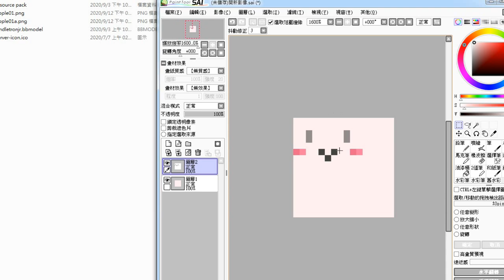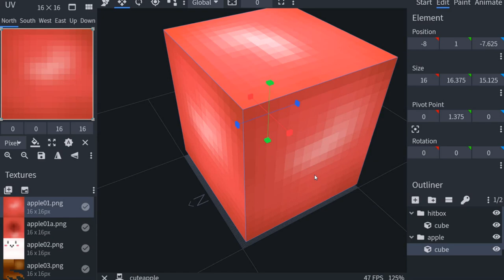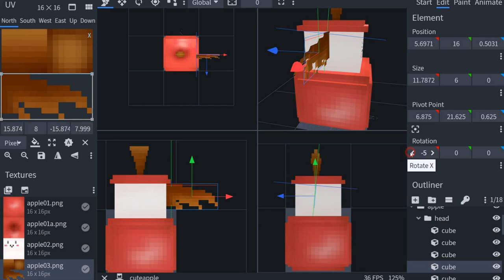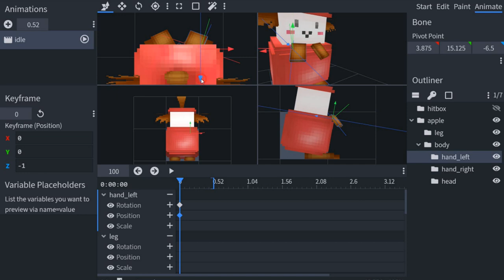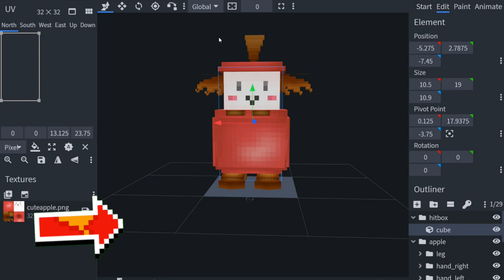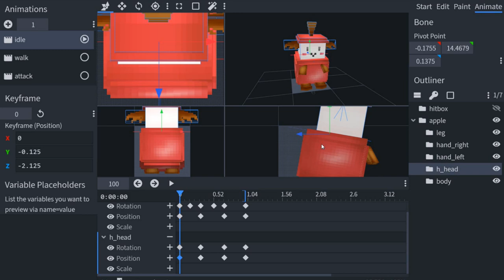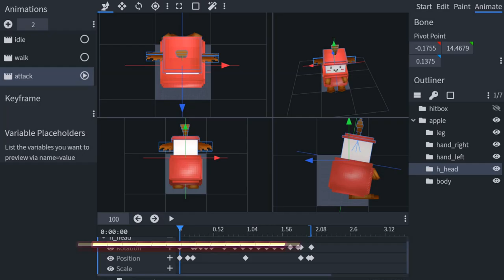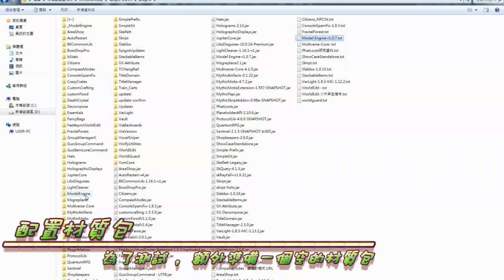【插件教學】Model Engine #2⊹符文工廠蘋蘋果，親手打造！超萌～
嘗試用Model Engine製作第一隻生物囉～過程還真是多災多難呢～
有些沒看教學導致弄錯的，當然還有在教學沒看到的地方，讓製作過程不是很順利…
不過最終看到那麼可愛的蘋蘋果在面前打轉，一切都值得了吧！

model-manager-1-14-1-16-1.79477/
➤Model Engine Wiki
➤封面Logo圖取自插件官方網站

円-Madoka-

0:00 - 失敗作
0:19 - 繪製模型的SKIN
1:38 - 開始製作模型
7:36 - ModelEngine重點事項
9:35 - 匯入模型和動畫到遊戲中
13:05 - 完成品成果展出